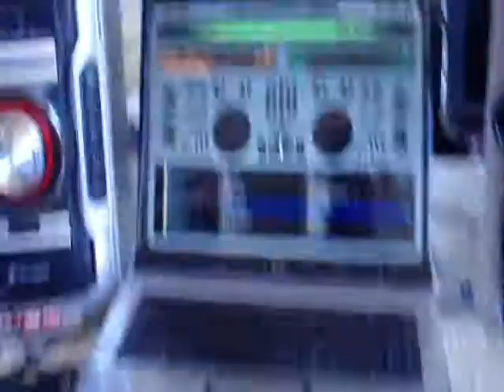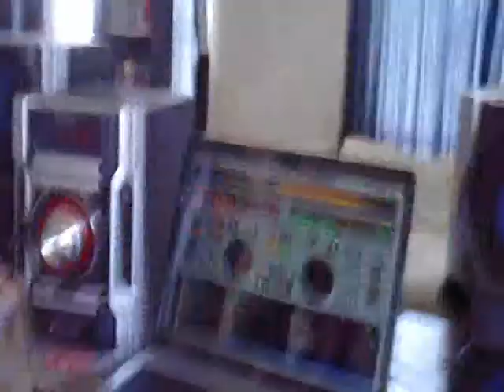DJ IN KITCHEN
just abit of fun,good times